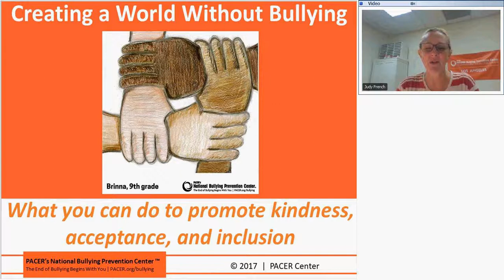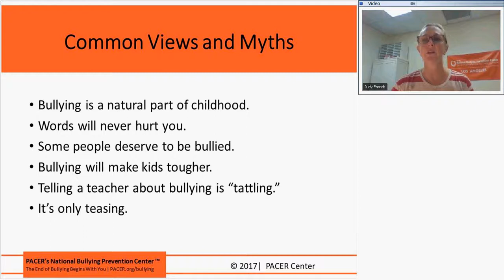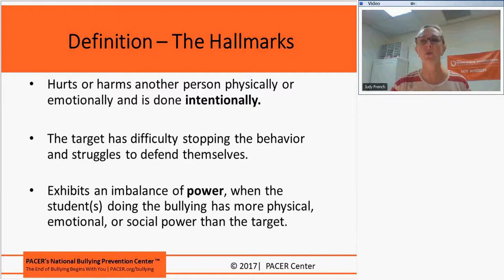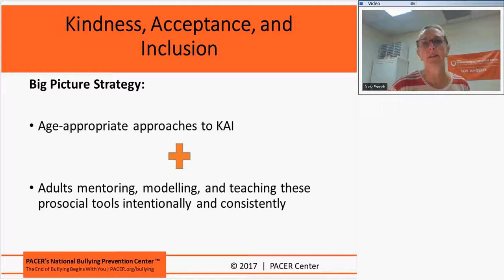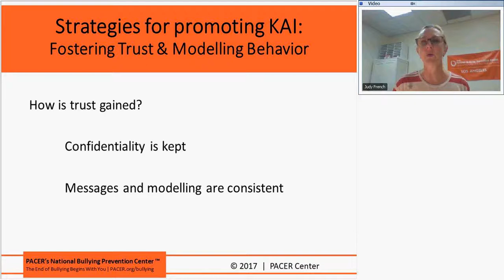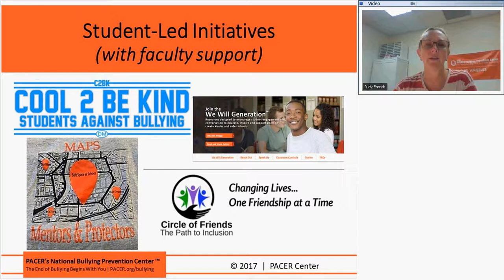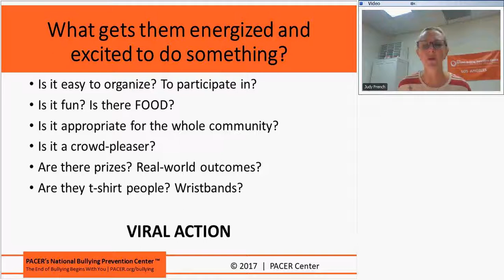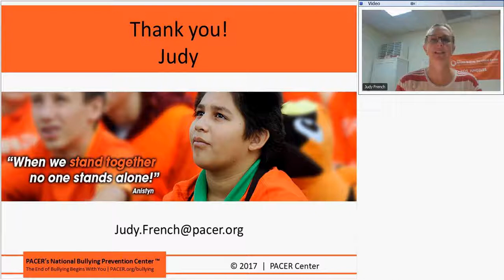Judy French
Creating a World without Bullying